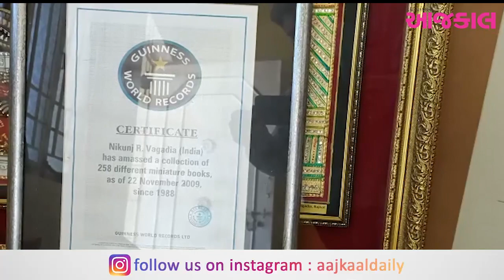રાજકોટના શિક્ષકે બનાવ્યા વિશ્વના સૌથી નાના હનુમાન ચાલીસા, માત્ર 700 મિલિગ્રામ છે વજન